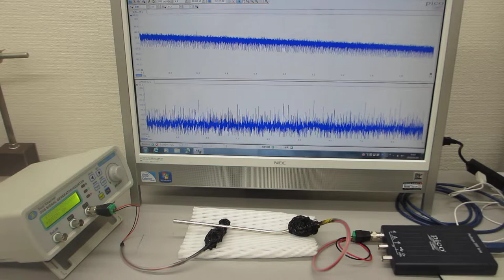オーダーメード超音波プローブの製造技術（特性テスト）